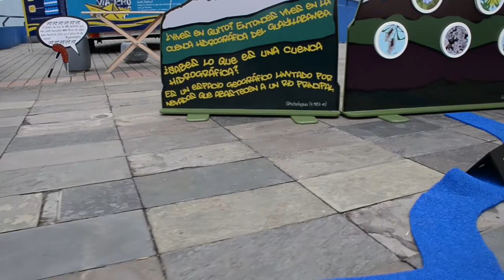Exposición móvil "Yaku Viajero"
Yaku, Parque Museo del Agua sigue generando varias propuestas para el disfrute de todo público. Conoce desde la museografía cómo fue concebida la exposición móvil Yaku Viajero que visita barrios, parroquias y diversas comunidades. Ricardo Martínez, museógrafo del Museo del Agua, nos habla más sobre esta propuesta.

Dirección: Barrio "El Placer" Oe11-271, Quito-Ecuador
Horarios de atención: De martes a domingo de 09h00 a 17h30